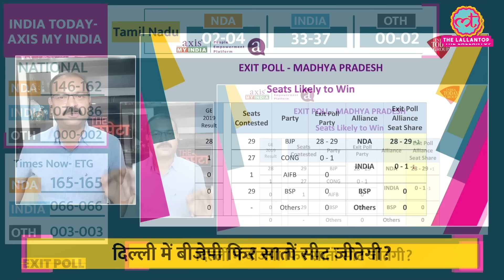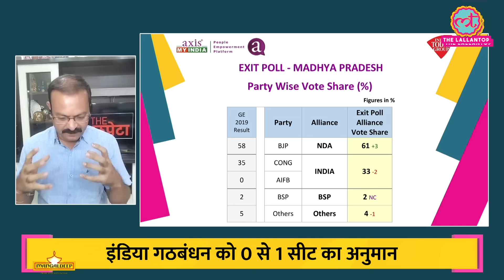Exit Poll 2024 में Madhya Pradesh कौन जीत रहा? Jyotiraditya Scindia, Nakul Nath की Seat का क्या हाल?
The exit poll results for the 2024 Lok Sabha elections are out. Find out which candidates are leading in which constituencies according to the India Today-Axis My India exit poll. Watch this video for detailed insights and predictions on the winners for each Lok Sabha seat.